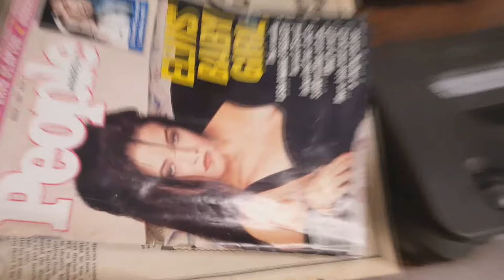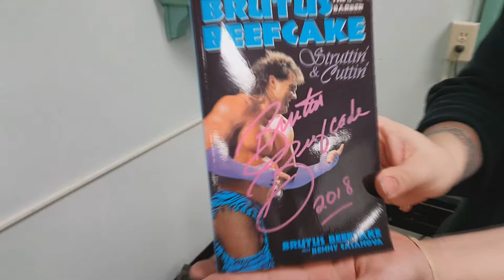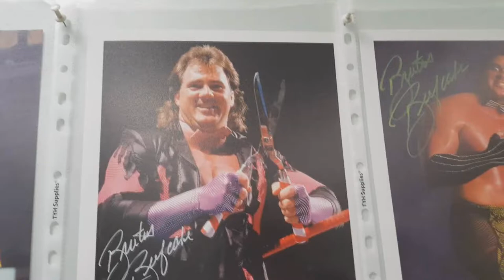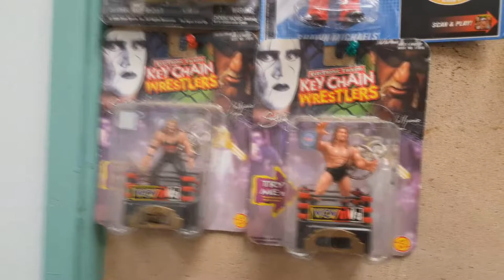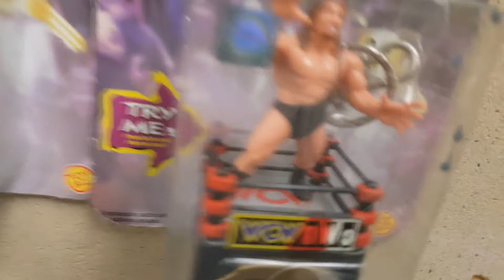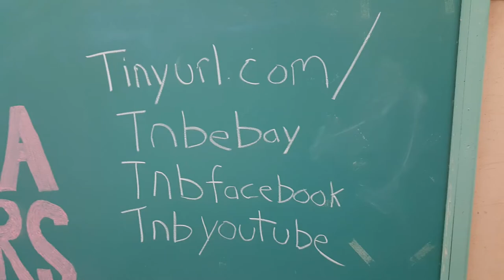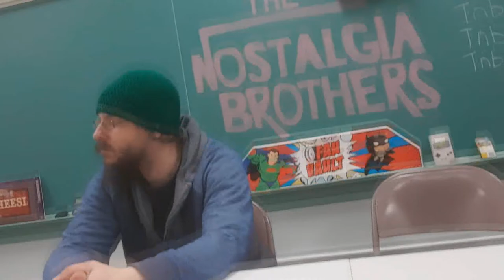Wrestlemania and More Kismet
We are getting the TNB (which stands for The Nostalgia Brothers) Castle ready for Wrestlemania. We have stories of WWE Hall of Famers, Kismet and much more, or at least some more.  If you ever wanted to know how Tug Boat likes his chicken wings, or which Nostalgia Brother had the privilege to pee next to a Hall of Famer  then this is the place to be. Self Explanatory!